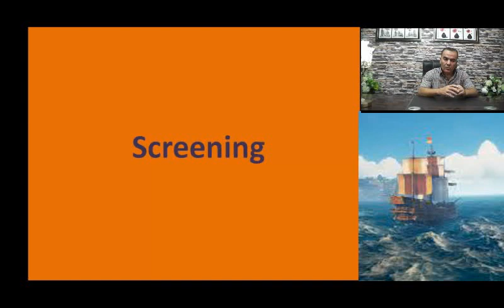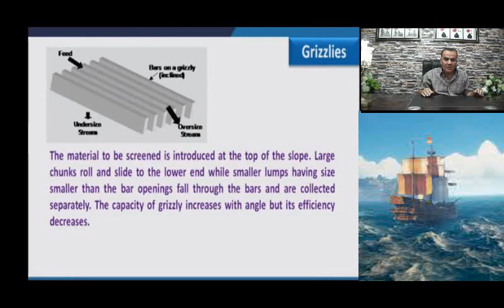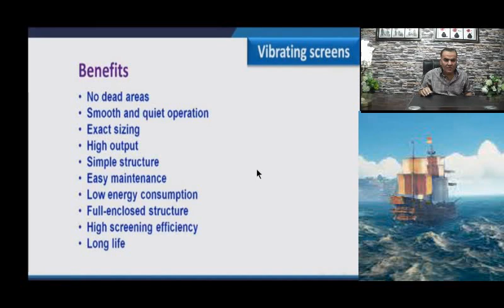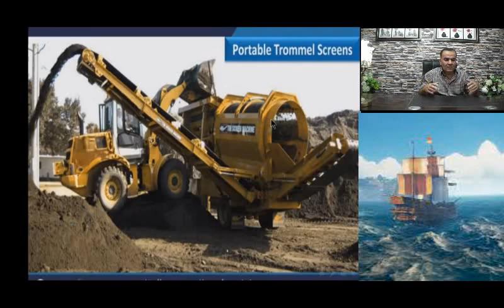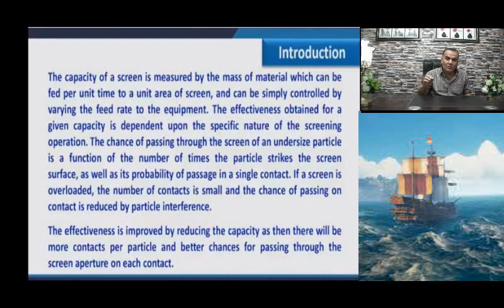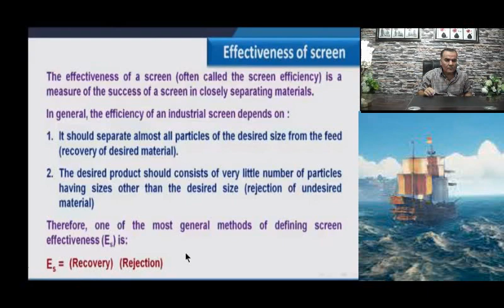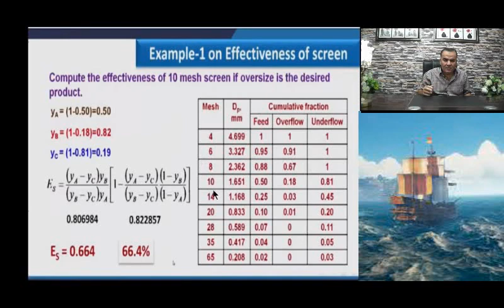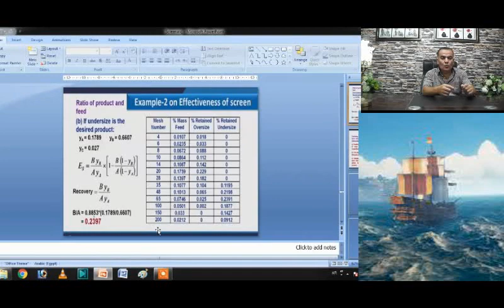المحاضرة الثانية - screening equipment and solved examples- unit operation